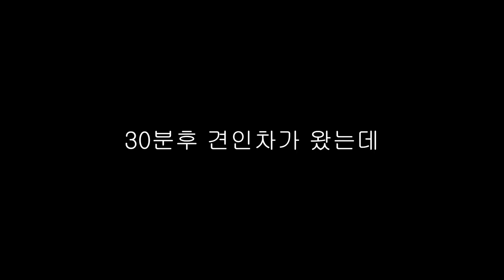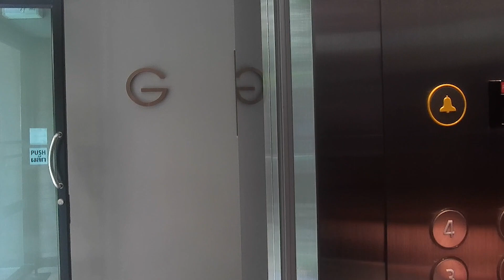태국 치앙마이 /치앙마이가 푸켓여행보다 더 좋은 이유?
치앙마이 한달살기 하다가 푸켓 수린국립공원에 여행갔다. 푸켓 여행에 돌아오면서 생긴 일과 치앙마이가 푸켓여행보다 더 좋은 이유는?

☆★☆위치 ☆★☆

마야몰 옥상에 위치